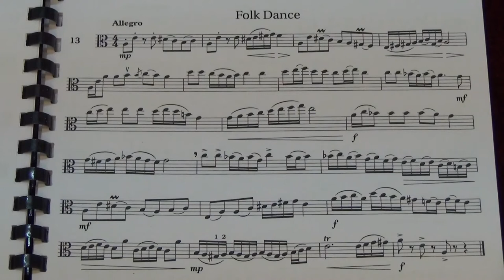Viola Grade 8 Sight Reading No 13 Allegro